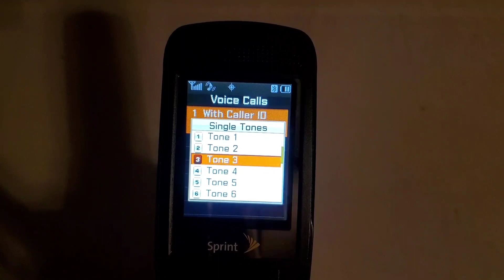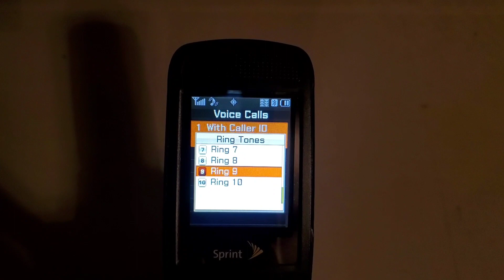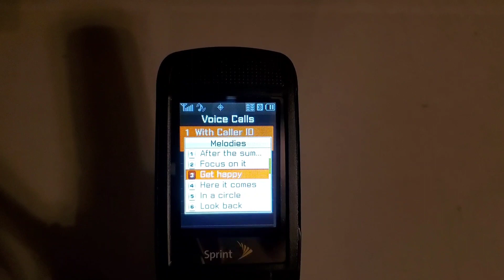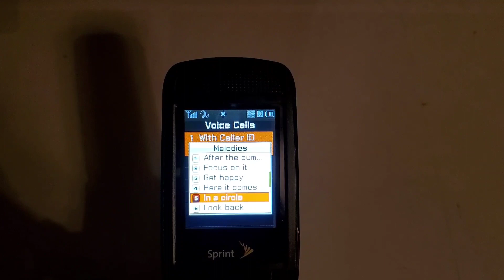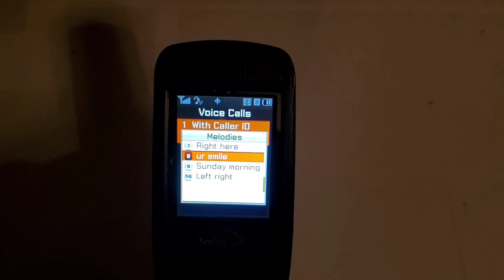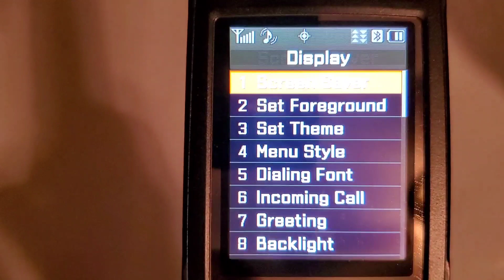Sprint PCS Samsung SPH-M610 Ringtones & Wallpapers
Hey guys welcome back to another video with Tony's Phone Collection. Today we are taking a look at the ringtones and wallpapers on the Samsung SPH-M610.

Song
On & On
Artist
AEI (on behalf of NCS); Featherstone Music (publishing), LatinAutor, ASCAP, and 16 Music Rights Societies